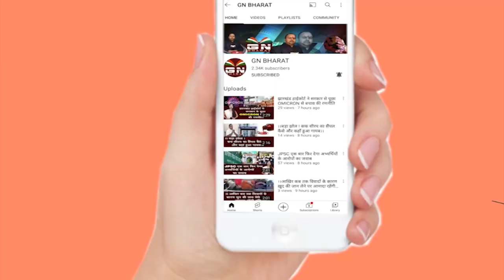रिम्स में जोरदार प्रदर्शन, गार्ड हटाकर होमगार्ड लाने पर मचा बवाल, कार्यरत गार्डो ने खोला मोर्चा